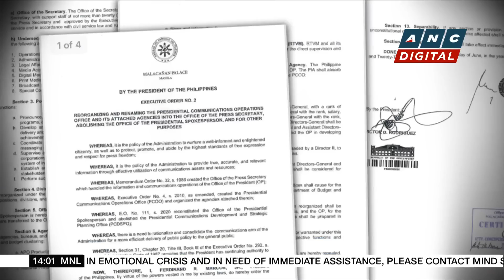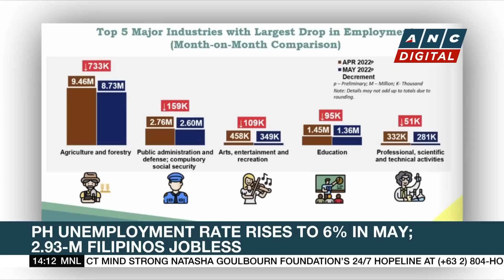PH Senators Pimentel, Escudero back abolition of PACC, Office of Cabinet Secretary | ANC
Rundown: Several senators back the first executive order of President Marcos.